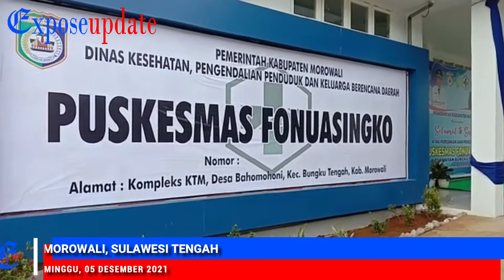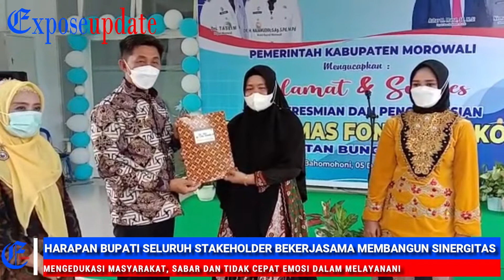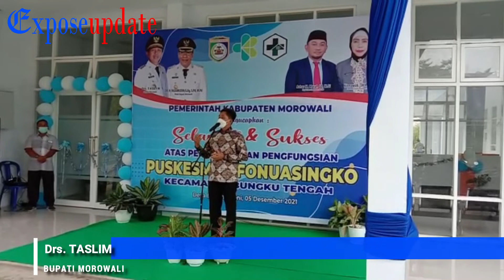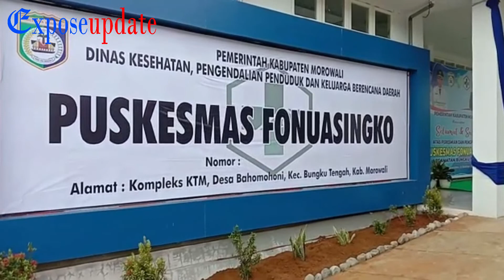PUSKESMAS FONUASINGKO RESMI DIFUNGSIKAN❕❕❕ GUNTING PITA DAN POTONG TUMPENG OLEH BUPATI MOROWALI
PUSKESMAS FONUASINGKO DIRESMIKAN, BUPATI MINTA SEGERA BENAHI BANGUNAN.

Drs. TASLIM MERESMIKAN PEMFUNGSIAN PUSKESMAS FONUASINGKO DESA BAHOMOHONI, KECAMATAN BUNGKU TENGAH KABUPATEN MOROWALI SULAWESI TENGAH.

BUPATI DIDAMPINGI KETUA DPRD MOROWALI KUSWANDI, ANGGOTA DPRD MOROWALI HERDIANTO MARSUKI DAN SUBHAN MATTORANG, KEPALA KEJAKSAAN NEGERI MOROWALI TENRIAWARU, DIREKTUR RSUD MOROWALI AGUS A. S. PARTANG, SEKRETARIS DINAS KESEHATAN MOROWALI NIRMAWATI.
TURUT HADIR KAPOLSEK BUNGKU TENGAH AKP AHMAD, PERWAKILAN KODIM 1311 MOROWALI, KEPALA DESA DAN SEJUMLAH MASYARAKAT WILAYAH KERJA PUSKESMAS FONUASINGKO.